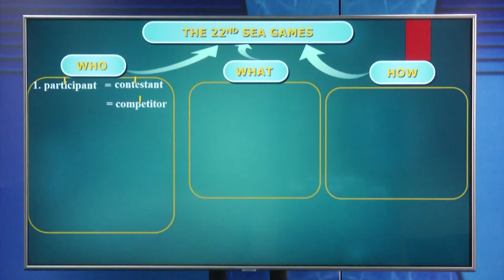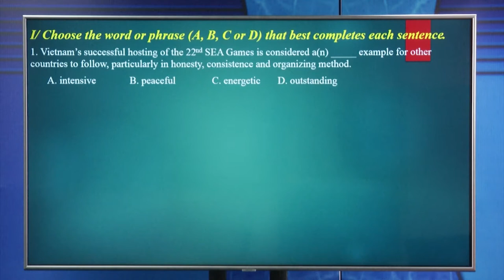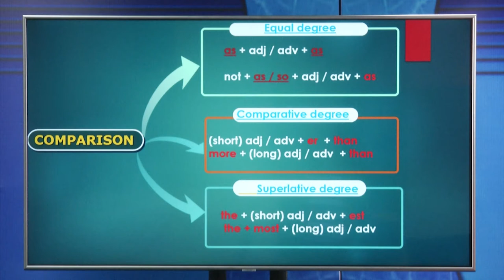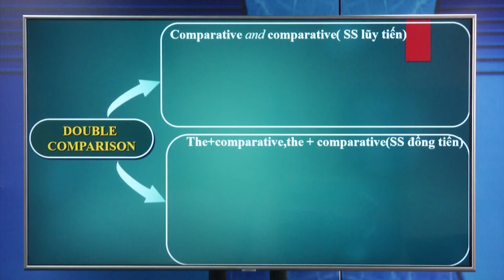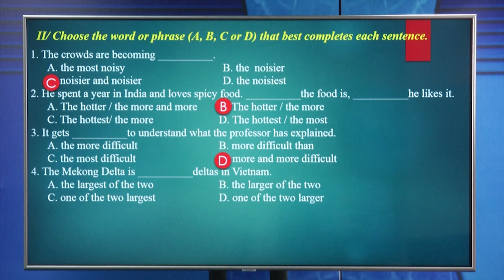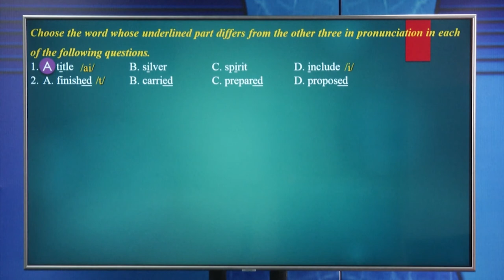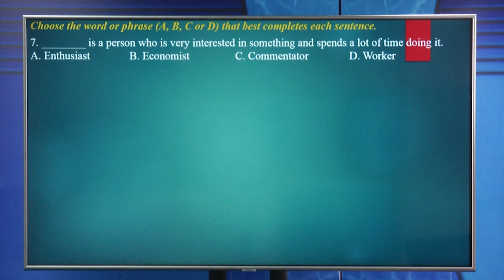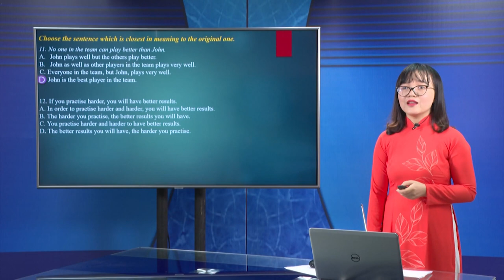DẠY HỌC TRÊN TRUYỀN HÌNH MÔN ANH VĂN : UNIT13 - THE 22ND SEA GAMES - VOCABULARY AND GRAMMAR